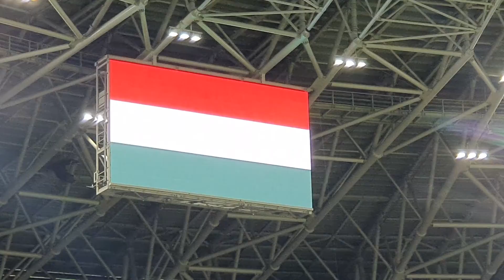Magyarország-Anglia 2021.09.02. Himnusz